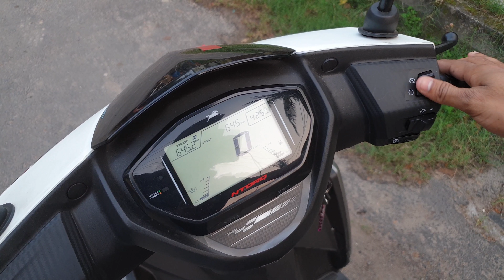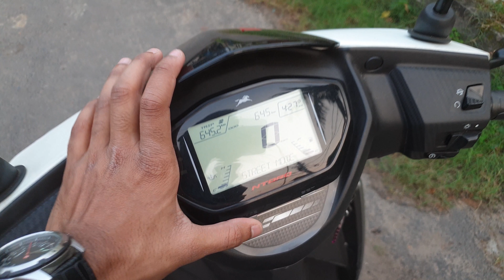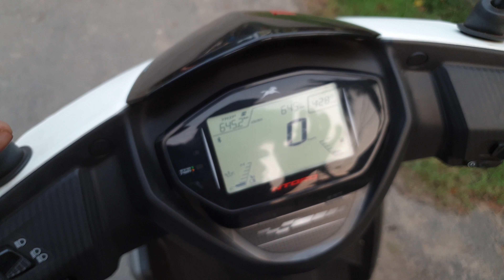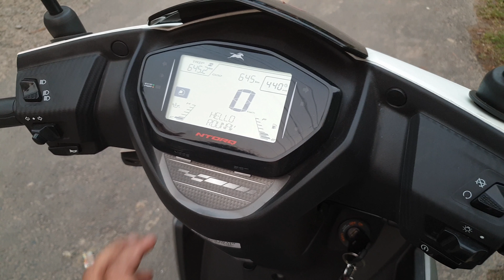TVS Ntorq 125 Complete Review 4k | Walkaround,Specification and Mileage.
Music Credit